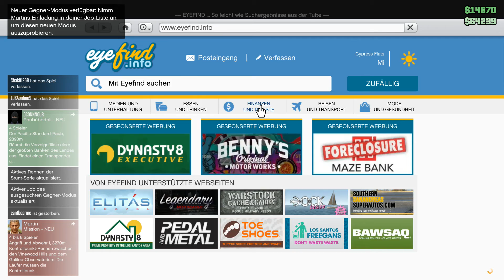GTA#12 Immer dise ladezeiten